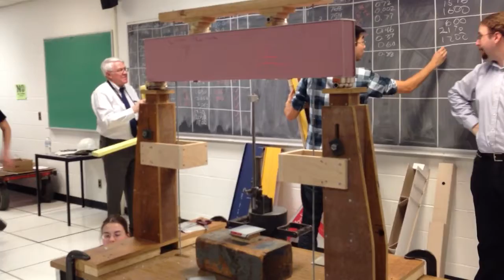CIV102 Bridge Competition 1T6